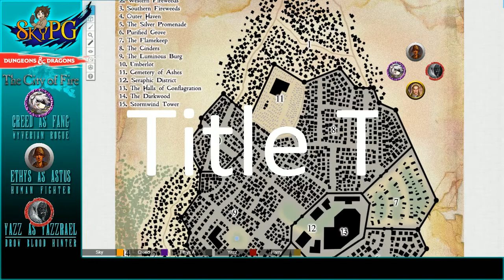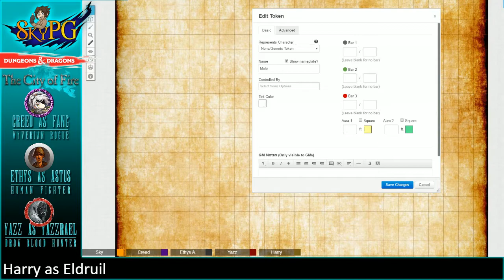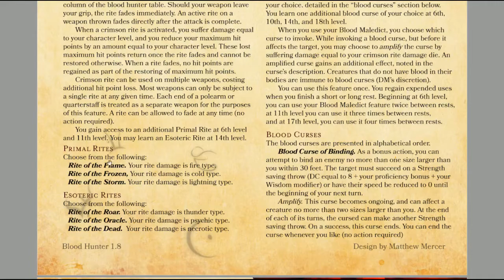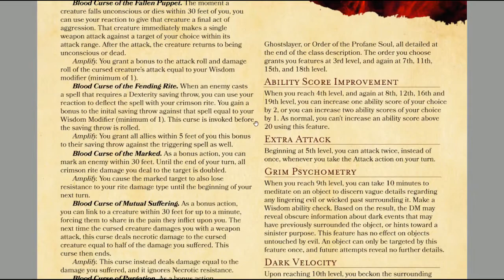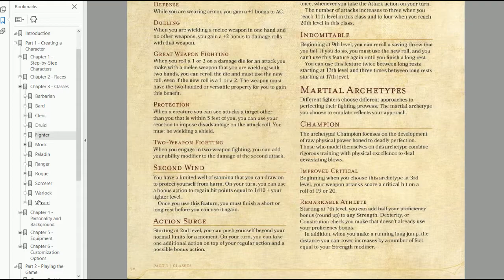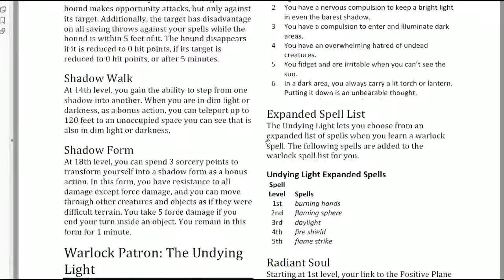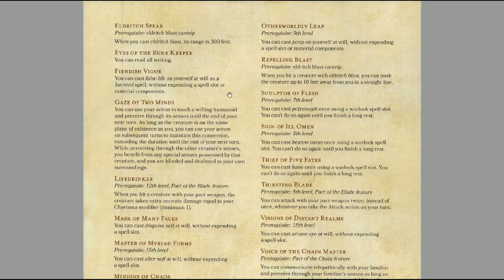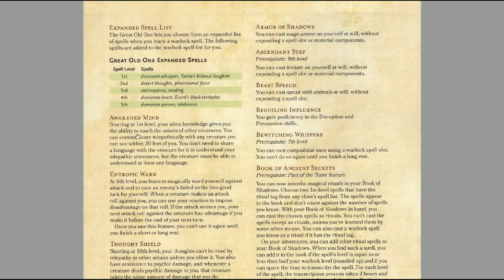D&D: The City of Fire - Episode 2: Rats in the Cradle, Part 2 || SkyPG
Actual intros and game starts at 16:14
Return from break at 3:32:36

There's a stirring in the sewers, and Sergeant Astus has gathered a capable group of adventurers to find out just what it is.

Dungeons & Dragons: The City of Fire is live every Friday @ 5pm Pacific/8pm Eastern! Catch the live show here:

Show some love to the players!

We are playing the game on Roll20.net! Sign up for free and join the D&D community!